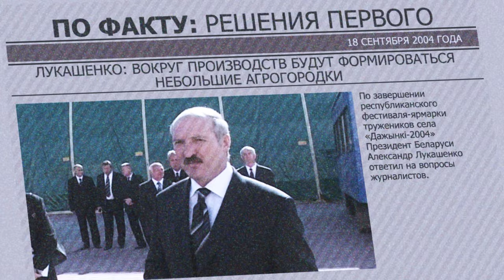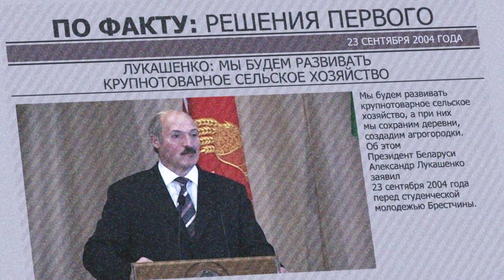Лукашенко: Сегодня захожу в дом, спрашиваю: А сколько деток? // Откуда взялись агрогородки?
Как в Беларуси появились агрогородки? В чём простая житейская истина, по мнению Президента? И какой будет деревня будущего? Обо всём этом и не только смотрите в новом выпуске проекта "ПО ФАКТУ: РЕШЕНИЯ ПЕРВОГО"!

00:00 Лукашенко: Вы видели, что я объезжаю постоянно регионы и интересуюсь, как идёт строительство жилья!

00:36 "Не будем на куски делить землю!" // Когда Лукашенко обозначил, какими будут белорусские агрогородки?

02:06 Анонс;

02:23 Что было с сельским хозяйством в начале 90-х?

03:27 Лукашенко: В то время, когда скудные были ресурсы, мы думали, как что-то купить и под какой крышей объединить!

04:13 Как помогла программа "Развитие агрокомплекса"?

04:48 Лукашенко: Наши люди уже привыкли жить в крупных сёлах!

05:12 Лукашенко: У меня, говорит, три сестрички и ещё братик! // Про прирост населения;

06:10 Где в Беларуси появился первый агрогородок?

06:53 "Ну почему мы так относимся к своим родителям?!" // Лукашенко про деревню;

07:33 Что такое "деревня будущего"?

08:44 Лукашенко: Людей мы поселим, но им же надо дать достойную работу!

09:40 Эта семья белорусов живёт в агрогородке! Послушайте, что они говорят!

11:02 Какой хотят видеть деревню будущего её жители?

12:27 Лукашенко: А что сегодня мешает в глубинке создать более благоприятную среду для жизни?